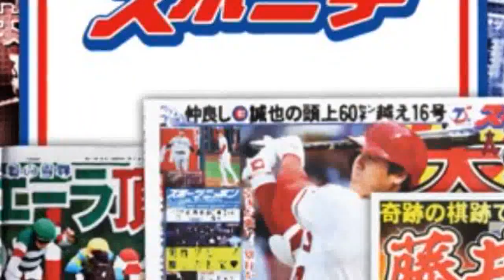SMAP、Snow Manら楽曲手掛けた音楽家・HIKARI氏 無期限活動休止 「諸般の事情により」